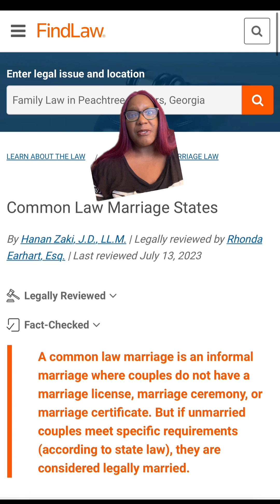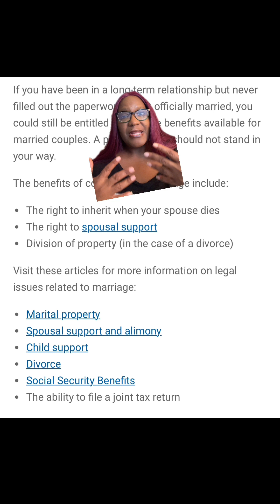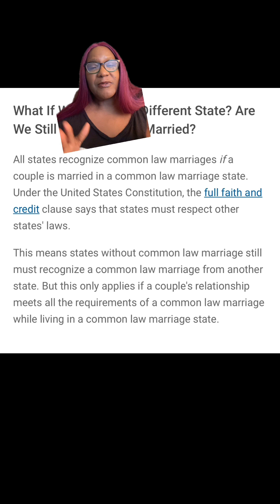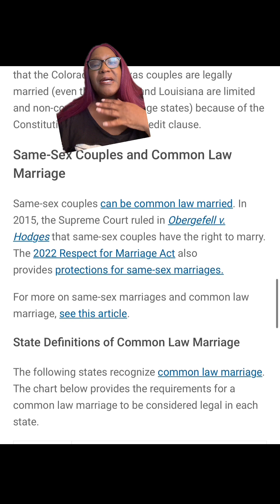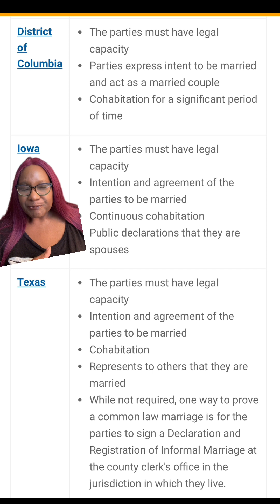Are you common-law married or are you a side piece? ￼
If you are not married, and your spouse dies, are you protected? Do you stay in a state that recognizes common law marriage? Are your assets in your name? ￼